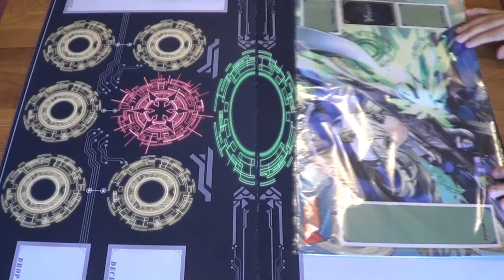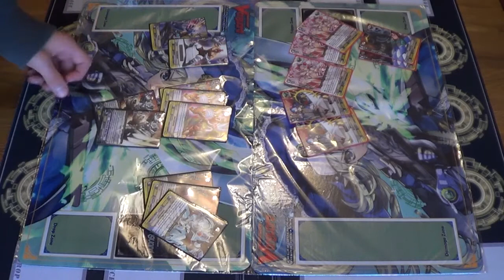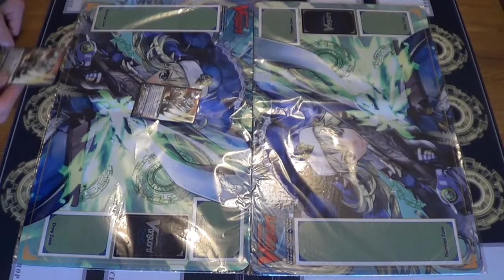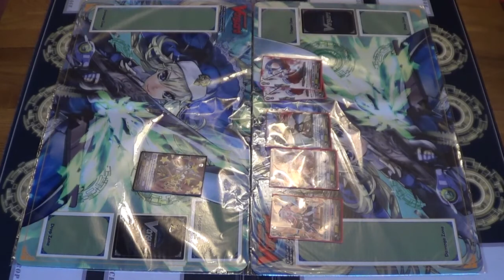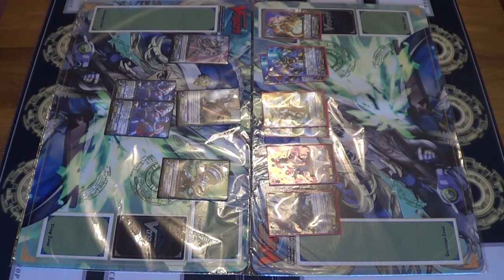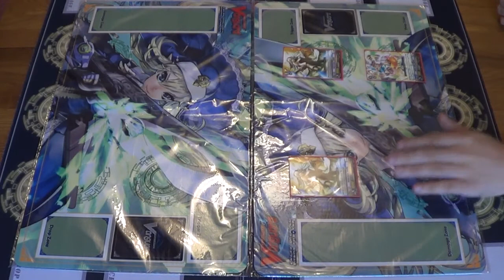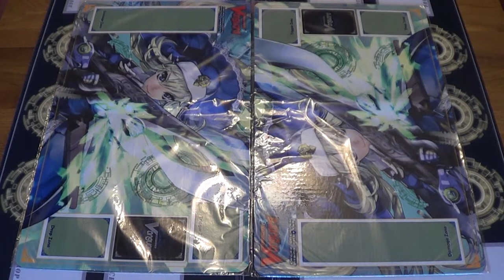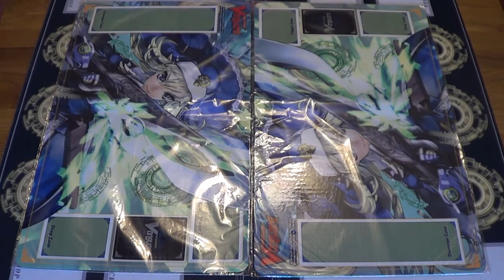Cardfight!! Vanguard - EB04/05 Infinite Phantom Legion/Celestial Valkyries Sneak Preview Report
Our EB04/05 Tournament Report.